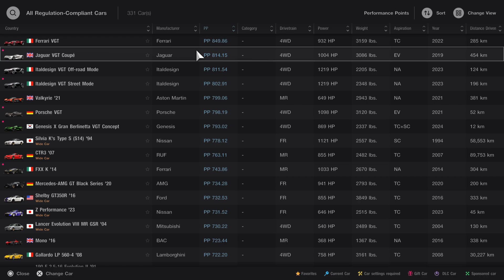Gran Turismo 7_20241101105427